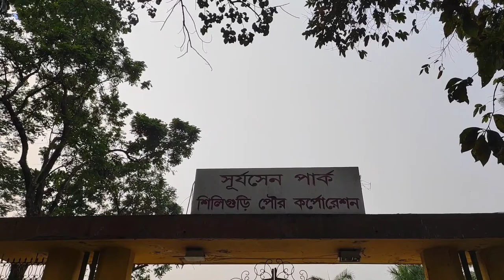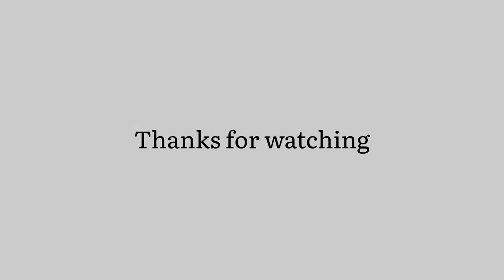Going to Mama ka ghar | near Surya sen park | Siliguri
Hongkong Market☝
Thanks for watching this video and please subscribe my channel for upcoming vlogs & press the bell🔔icon for notification & if you like the video than please comment & share...keep supporting 💪 & always show kindness & ❤love...